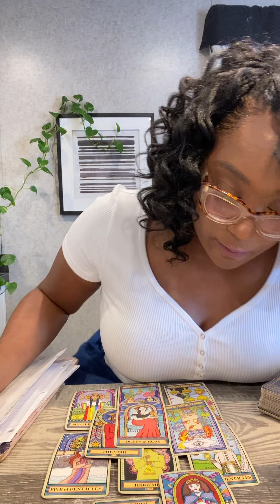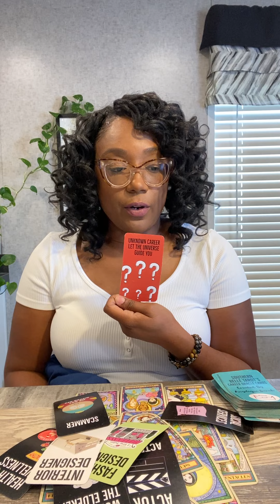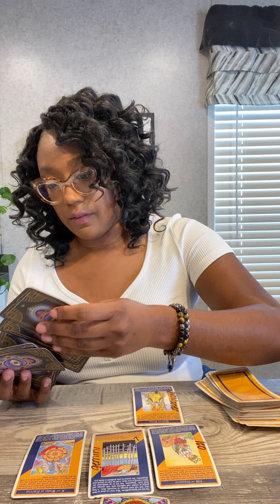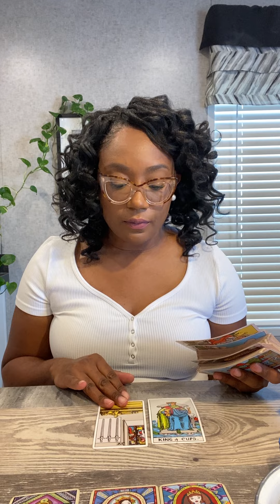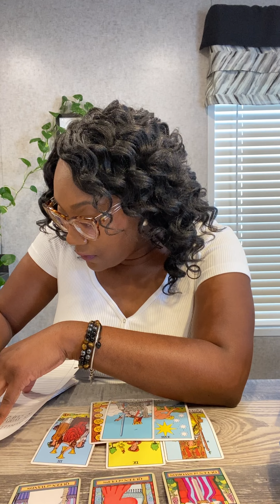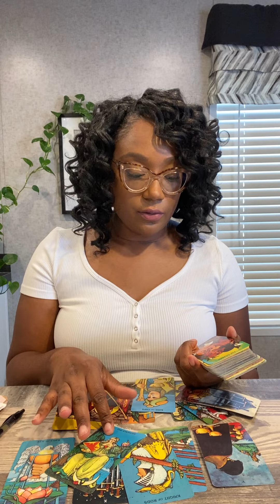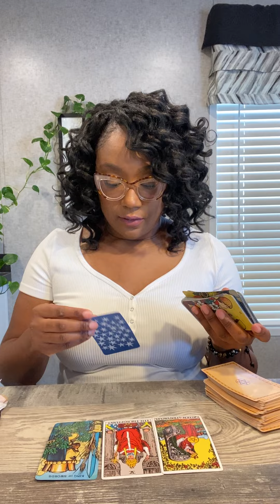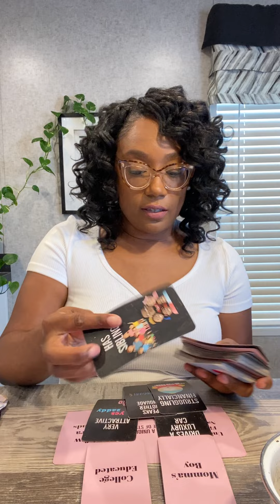Mia Kanu Tarot Reading - Murder Mystery